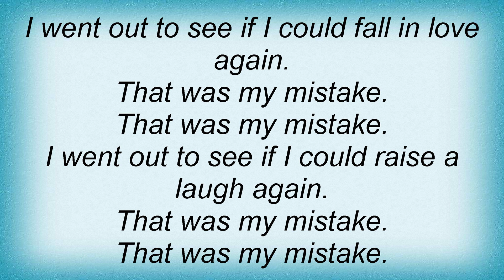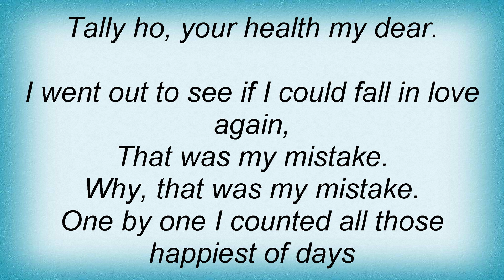Split Enz - My Mistake Lyrics